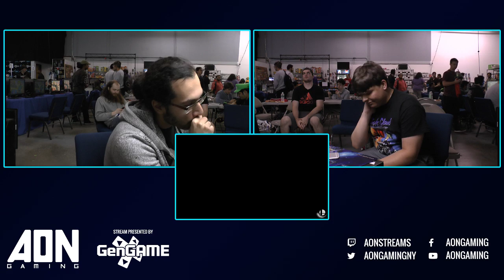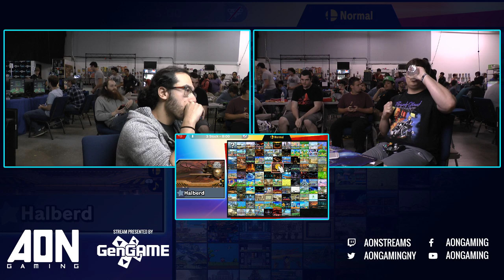AON Ultimate #044 - Ippo (Cloud) Vs Stocktaker69 (Palutena) Winners Round 4 - Smash Ultimate